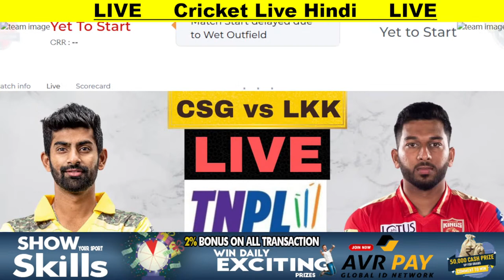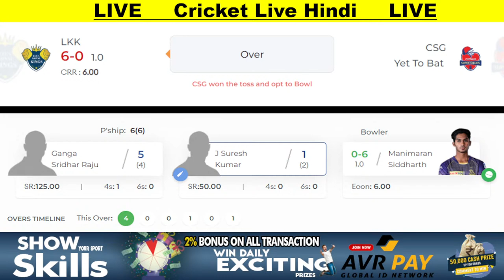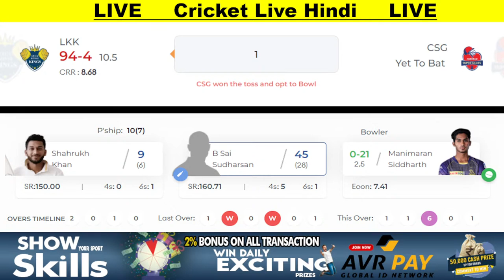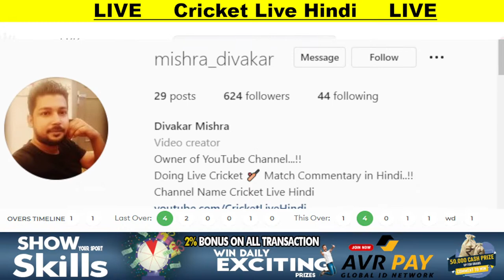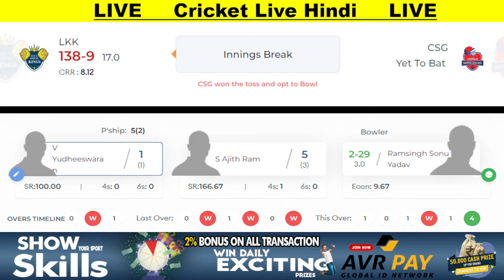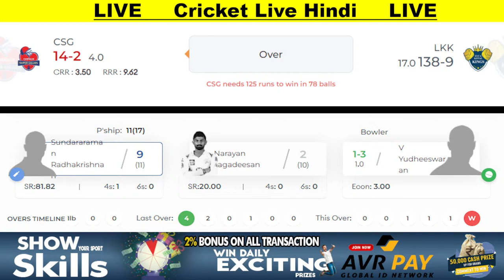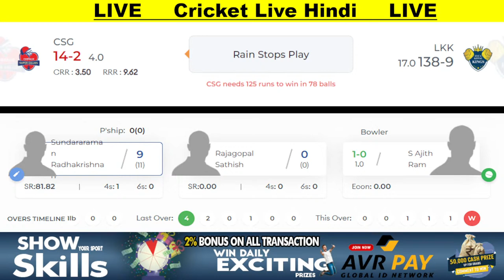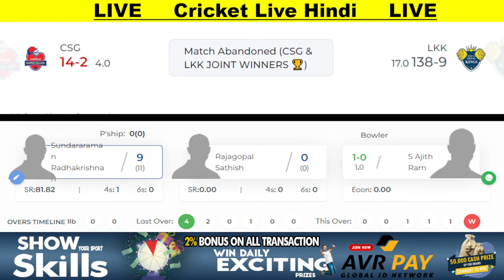TNPL Live | Chepauk Super Gillies vs Lyca Kovai Kings Live | CSG vs LKK Live, Final Match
TNPL Live | Chepauk Super Gillies vs Lyca Kovai Kings Live | CSG vs LKK Live, Final Match Live Score and Commentary on Cricket Live Hindi By Divakar Mishra.

💸💸𝐀𝐕𝐑 𝐏𝐀𝐘, 𝐆𝐋𝐎𝐁𝐀𝐋 𝐈𝐃 𝐍𝐄𝐓𝐖𝐎𝐑𝐊 💸💸

Place Bet On Your Favorite Team & Win Lots Of Money !

- 100% Secure & Legal

- 24/7 Withdrawal & Deposit!

- Bet Min. 10 Rs in Cricket Matches!

- Play all the Bets within 100 Rs!

- Unlimited Winnings & lot more!

Sign Up To Win Lots Of Money!

After 38 days of non-stop nail-biting contests, we have finally arrived at the concluding stage of TNPL 2022 in our quest for the champions of the showpiece event. The two best teams of the tournament, Chepauk Super Gillies and Lyca Kovai Kings, will battle it out for the crown in the Grand Finale of Tamil Nadu's lucrative league in Coimbatore tomorrow. Despite starting their campaign with two successive defeats, CSG made a remarkable comeback by winning their subsequent six encounters. Kovai Kings also lost their first two games but exhibited incredible consistency thereafter to place themselves in the final. All eyes will be on LKK's star performers, J Suresh Kumar, B Sai Sudharsan and Shahrukh Khan. However, the Kings should underestimate the Super Gillies at their own peril, as the three-time champions are known for bringing out their best in the finals. So, Who will win?

MATCH DETAILS
VENUE: SNR College Cricket Ground, Coimbatore
DATE & TIME: JULY 31 AT 7:15 PM IST & LOCAL TIME
LIVE STREAMING: VOOT APP AND STAR SPORTS NETWORK

Squads:

Chepauk Super Gillies Squad: Kaushik Gandhi(c), N Jagadeesan(w), S Radhakrishnan, Ravisrinivasan Sai Kishore, Rajagopal Sathish, Sonu Yadav, Uthirasamy Sasidev, S Harish Kumar, Manimaran Siddharth, R Alexander, Sandeep Warrier, B Arun, S Karthik, Nilesh Subramanian, Jaganath Sinivas, S Sujay, Arun Kumar, Dev Rahul, Sai Prakash, H Prashid Akash, S Vijay Kumar

Lyca Kovai Kings Squad: Ganga Sridhar Raju, J Suresh Kumar(w), Sai Sudharsan, Shahrukh Khan(c), Abhishek Tanwar, U Mukilesh, Shijit Chandran, Balu Surya, S Ajith Ram, R Divakar, Manish Ravi, T Natarajan, Ashwin Venkataraman, Mohan Abhinav, Krishnamoorthy Vignesh, M Raja, N Selva Kumaran, Govindhan Aravindh, Valliappan Yudheeswaran, Ishwar Suresh

tnpl
tnpl 2022
tnpl 2022 predictions
tnpl match prediction 2022
tnpl dream11 prediction
tnpl live
tnpl live match today
tnpl live telecast
tnpl live channel
chepauk super gillies vs lyca kovai kings live stream,
csg vs lkk,
csg vs lkk live,
csg vs lkk live score,
csg vs lkk live stream,